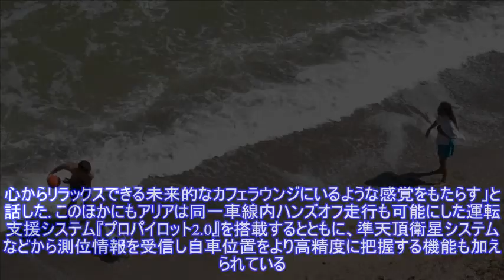【日産 アリア】初公開、グプタCOO「日産の強みであるEVとクロスオーバーを融合したモデル」 ）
,日産 アリア,電気自動車 EV、PHEV、PHV,
日産自動車は7月15日、初となるクロスオーバータイプの新型電気自動車（EV）『アリア』をオンラインを通じて世界初公開した。1充電当たりの最大航続距離610kmを実現。約500万円からの実質購入